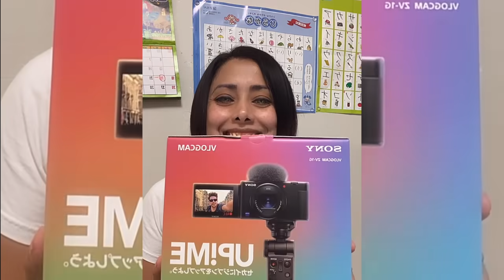Ya me vacuné! pero me dió alergia o que?! / unboxing cámara Sony zv-1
ya por fin me vacuné
cuento un poco mi experiencia, así como chisme y unboxing
canal de japon con sandyael: @JaponConSandyaeL
canal de cocina @SandyaelCocina
mi canal de cocina: shorturl.at/iFHI7  están deliciosas las recetas! 😘
canal principal: shorturl.at/cemvT